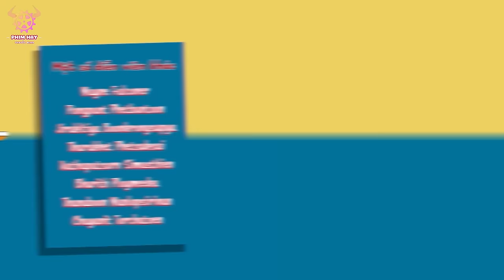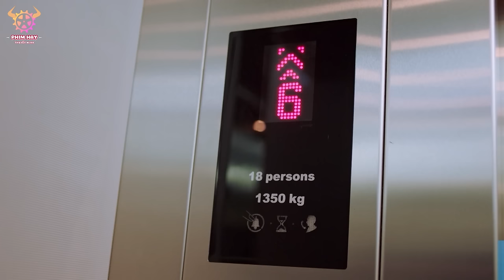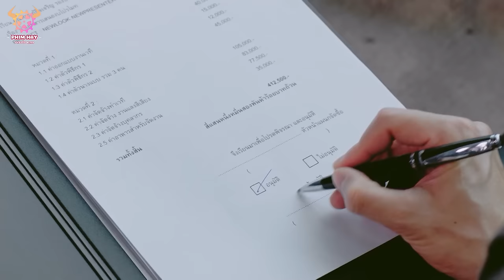MÙA HÈ CỦA HỒ LY - Tập 20 ( Bản Thái ) | Phim Thái Lan Lọt Top 1 Tìm Kiếm Nhiều Nhất 2024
Diễn viên: Mai Davika Hoorne, Push Puttichai Kasetsin, Jackie Jackrin Kungwankiatichai, Carissa Springett, Blue Pongtiwat Tangwancharoen, Tai Penpak Sirikul

NỘI DUNG: Mùa Hè Của Hồ Ly (Bản Thái) được chuyển thể từ một bộ phim nổi tiếng cùng tên của Trung Quốc, kể về mối tình đầy thú vị giữa chàng Chủ tịch khó tính ưa sạch sẽ Sira (Push Puttichai) và cô nàng Getika (Mai Davika), một nhà thiết kế thời trang xinh đẹp, giỏi giang nhưng không kém phần chiêu trò và lươn lẹo. Liệu cặp đôi oan gia sẽ tạo nên phản ứng hóa học như thế nào?